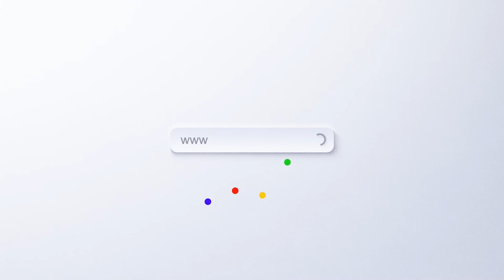AMAWTAY WASI CLIP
Universidad Intercultural de los Pueblos y Nacionalidades Indífgenas Amawtay Wasi